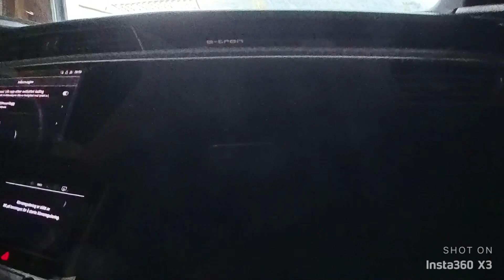BEAUTIFUL NORWAY AND EPIC HADDAL NORWAY